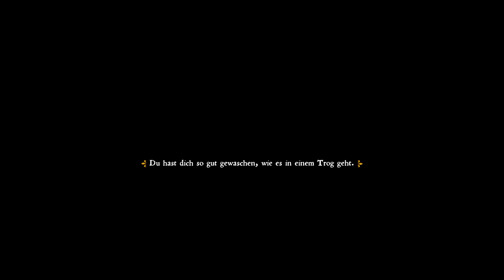Let's Play Kingdom Come: Deliverance #078 - Er lügt uns stehend ins Gesicht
In Kingdom Come Deliverance, zu Deutsch Königreich komme Befreiung, schlüpfen wir in die Rolle des jungen Heinrich. Heinrich ist der Sohn eines Schmieds und lebt in Böhmen im Jahre 1403. Das Königreich hat seinen alten König verloren und der Nachfolger ist ein Dummbatz und wird von seinem Bruder entführt. Heinrich verliert seine Eltern, das Königreich ist zerrüttet und mittendrin schwört er dem anführenden Bastard, der für den Tod von Mutter und Vater verantwortlich ist, Rache. Klingt nach einem Ziel. Aufs ins Mittelalterabenteuer, schwingt die Pferde, sattelt die Bögen und spannt die Schwerter!